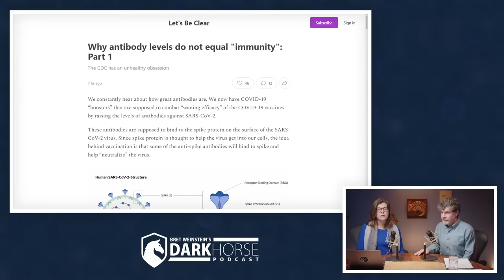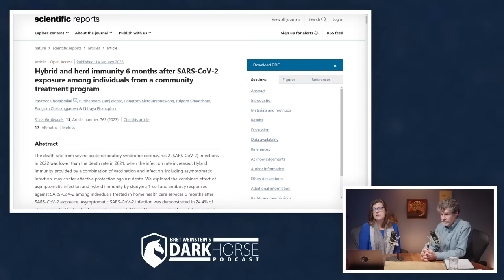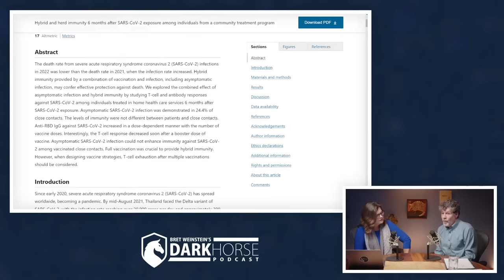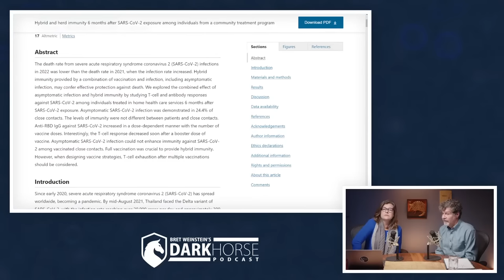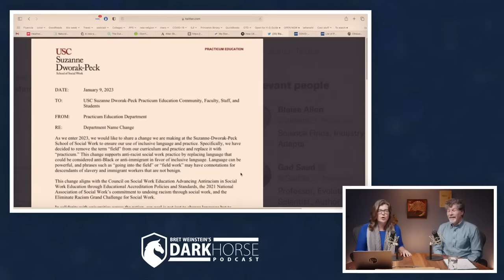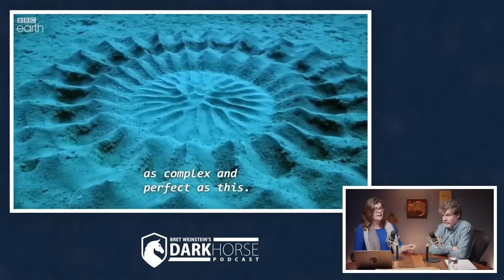Bret and Heather 157th DarkHorse Podcast Livestream: On Beyond Antibodies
In this 157th in a series of live discussions with Bret Weinstein and Heather Heying (both PhDs in Biology), we discuss the state of the world through an evolutionary lens.

This week, we discuss antibodies. Why is the public health messaging around immunity focused on antibodies, when there is so much more to immunity? Also, the Department of Defense has finally dropped vaccine mandates for the military, and the federal government has affirmed that we are in the middle of a Covid-19 “health emergency” for the 11th consecutive time. The American Academy of Pediatrics is now suggesting the remedy of drugs (at 12 years old) and surgery (at 13) for children suffering from the “disease of obesity.” We’re no longer supposed to use the word field, according to both USC and Michigan’s Dept of Health and Human Services. And male pufferfish make elaborate geometric designs in the sand, all for the love of female pufferfish.

Moink: Grass-fed and grass-finished beef and lamb, pastured pork and chicken, and wild caught Alaskan salmon. to get a year’s worth of filet mignon free when you sign up.

Our book, A Hunter-Gatherer’s Guide to the 21st Century, is available everywhere books are sold, and signed copies are available

Mentioned in this episode:

Why antibody levels do not equal "immunity": Part 1. By Joomi Kim, January 14, 2023

Chevaisrakul et al 2023. Hybrid and herd immunity 6 months after SARS-CoV-2 exposure among individuals from a community treatment program. Scientific Reports 13 Article number: 763

Consider drugs and surgery early for obesity in kids, new guidelines say: "Waiting doesn't work

Kawase et al 2013. Role of huge geometric circular structures in the reproduction of a marine pufferfish. Scientific reports, 3(1): 1-5.

Timestamps:
00:00 Welcome fish
10:02 Sponsors
17:00 Super powers
20:50 Antibodies
45:35 Immunoglobulin and stopping transmission
55:40 Hybrid herd immunity
01:04:30 Military vaccine mandate
01:13:30 Renewal of COVID emergency
01:20:50 Obesity surgery and drug treatments
01:40:15 "Field" is banned...
01:58:10 Pufferfish
02:09:40 Wrap up